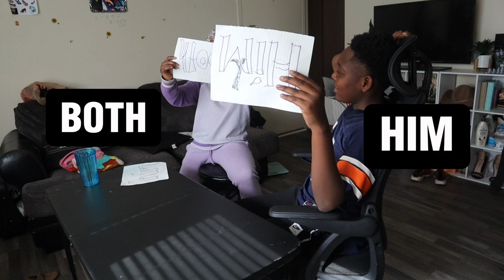[THE MOST SHOCKING🤯] MOST LIKELY TO ...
FUN GAME WITH THE KIDS FEATING DEE & YANNA🤪